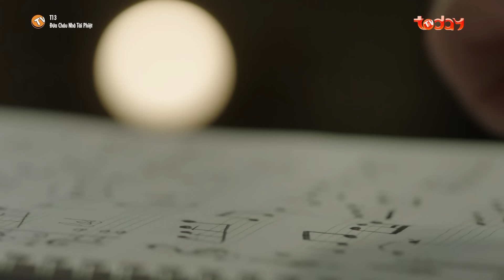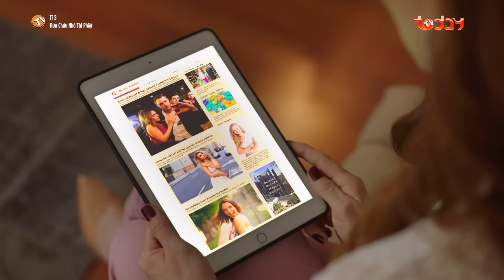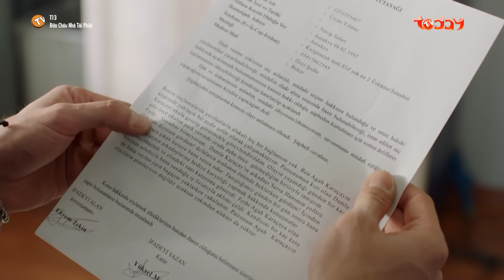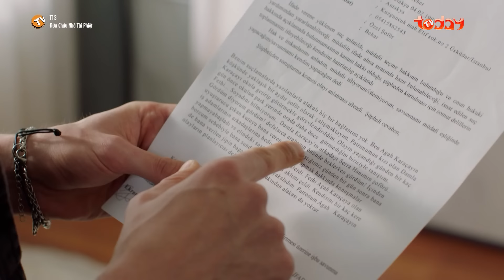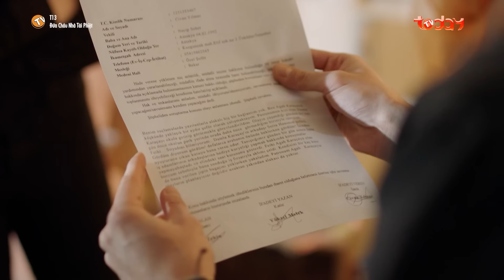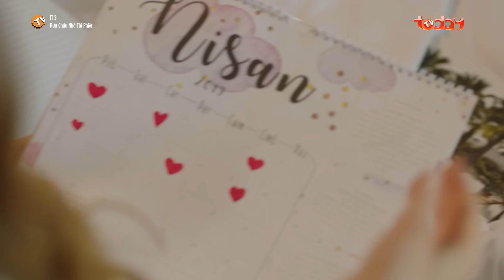ĐỨA CHÁU NHÀ TÀI PHIỆT - TẬP 12 | Drama Gia Đình Kịch Tính| Bà Thím Thâm Độc Hại Đứa Cháu Tật Nguyền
▶️ ĐỨA CHÁU NHÀ TÀI PHIỆT - Phim Thổ Nhĩ Kỳ Drama Gia Đình Kịch Tính::
+ Tổng số Tập: 136
+ Quốc gia: Thổ Nhĩ Kỳ
🔶 Nội dung phim: Đứa Cháu Nhà Tài Phiệt xoay quanh một gia đình tài phiệt không may gặp biến cố, hai vợ chồng gia chủ qua đời để lại căn biệt thự và khối tài sản kếch xù cùng đứa con thơ tội nghiệp gửi gắm cho người em trai tên Agah (Fikret Kuskan). Agah toàn tâm toàn sức bảo vệ đứa cháu nhỏ là Nedim (Berker Guven), nhưng vợ anh ta - Seniz (Mine Tugay) lại có tâm địa độc ác, luôn tìm cách đẩy Nedim vào trại phúc lợi xã hội hòng chiếm đoạt tài sản.